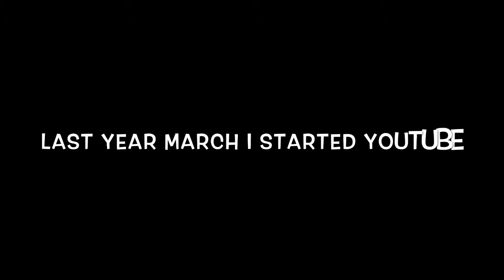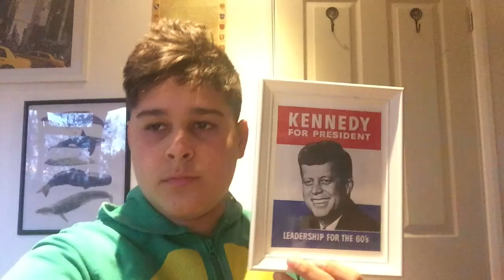VicassoS 1 Year Trailer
It’s been a year since I started YouTube and this is a trailer for them next series of videos enjoy

Roblox: Zanex2837
PS4: Honey Badger 1506 or HB1506

All credit to the maker of the music. I make no profit or credit from using the music i own none of the music used in the video all credit to the producer

Add me on PS4 @Honey Badger 1506 or HB1506